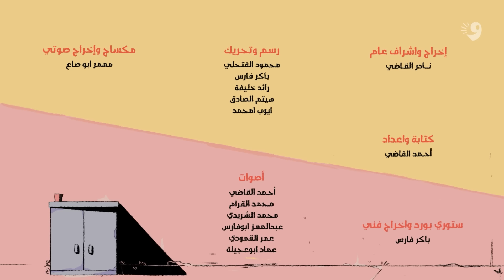عملاء لا أجراء | العميمات